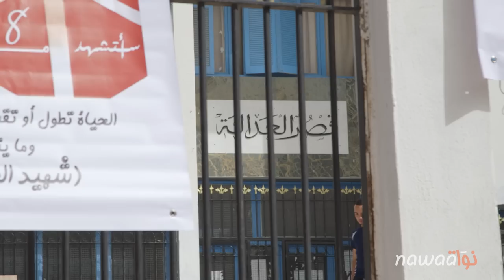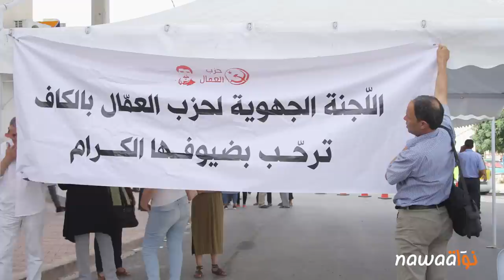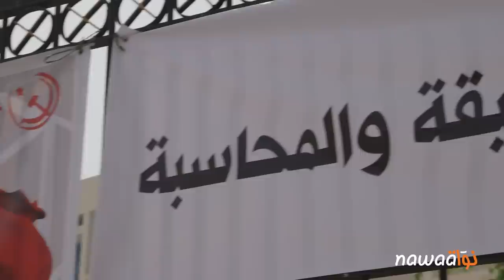قضية قتل نبيل بركاتي: محاسبة جلاّديه وردّ اعتبار لنضاله